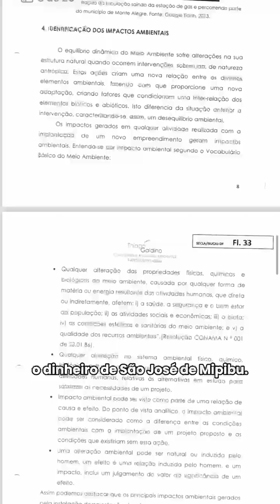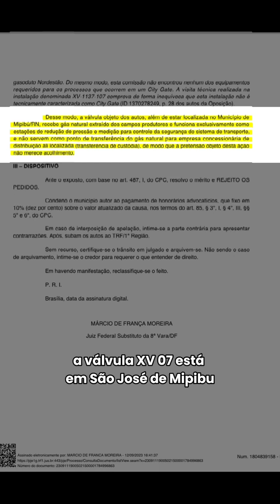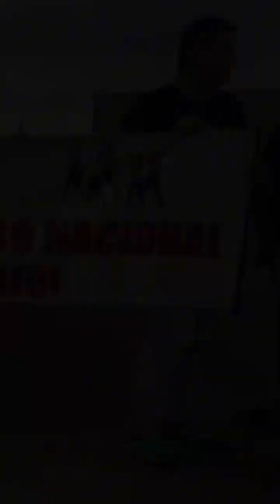Possível desvio de 55 Milhões de reais motivam pré-candidatura de Severino Rodrigues à Prefeitura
Possível desvio de 55 Milhões de reais motivam pré-candidatura de Severino Rodrigues à Prefeitura de São José de Mipibu

De acordo com as informações do vídeo divulgado, o ex-prefeito seria responsável pelo desvio de 55 Milhões de reais, frutos de uma compensação financeira da exploração de gás dentro do território Mipibuense. O vídeo que tem imagens de satélite, demonstram a localização da válvula em São José de Mipibu fruto da discursão jurídica, bem como explica as razões da pré-candidatura de Severino na cidade vizinha a sua.

Veja o vídeo e entenda.